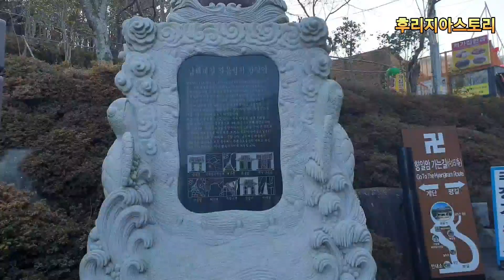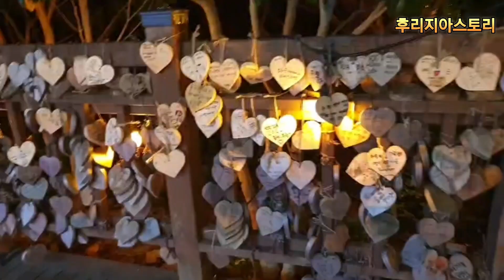여수 향일암 오동도 예술조각공원 #2024 01/1신정연휴